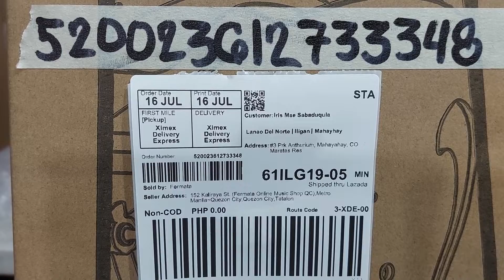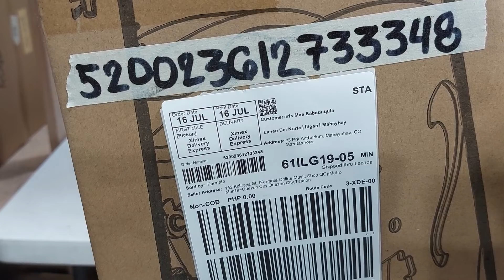Fermata Lazada Order No. 520023612733348